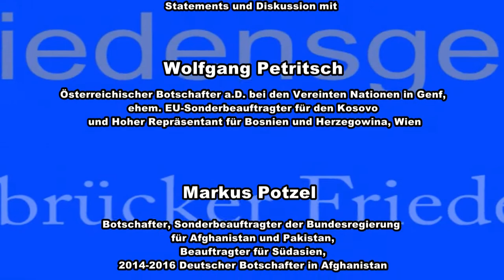Frieden machen! Wie Kriege beendet werden und wie Frieden gelingen kann – 1: Begrüßung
Statements und Diskussion in Verbindung mit der Tagung »Wendepunkte. Friedensende und Friedensanfang vom Dreißigjährigen Krieg bis zur Gegenwart« mit
Dr. Wolfgang Petritsch, Österreichischer Botschafter a.D. bei den Vereinten Nationen in Genf, ehem. EU-Sonderbeauftragter für den Kosovo und Hoher Repräsentant für Bosnien und Herzegowina, Wien
Markus Potzel, Botschafter, Sonderbeauftragter der Bundesregierung für Afghanistan und Pakistan, Beauftragter für Südasien, 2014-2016 Deutscher Botschafter in Afghanistan
Dr. Dana Landau, Friedens- und Konfliktforscherin, ehem. Inclusive Peace & Transition Initiative, Genf
Gesprächsleitung:  Prof.Dr. Ulrich Schneckener, Universität Osnabrück
Donnerstag, 25. Oktober 2018,19 Uhr, Aula der Universität, Schloss
1: Begrüßung von Prof. Blasberg-Kuhnke